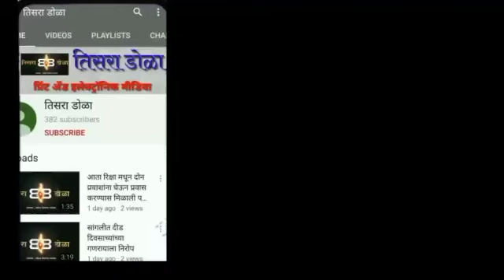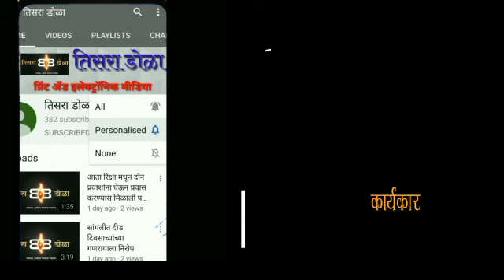सांगलीत शिवसैनिक- पोलिसांमध्ये जोरदार झटपट